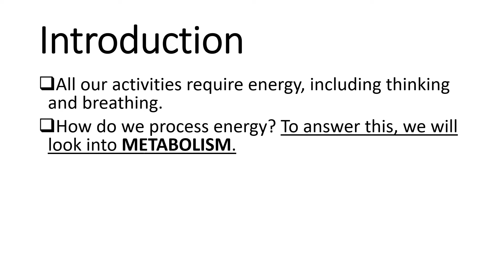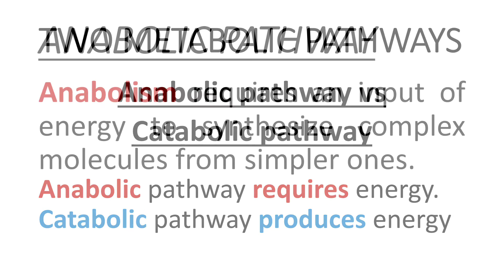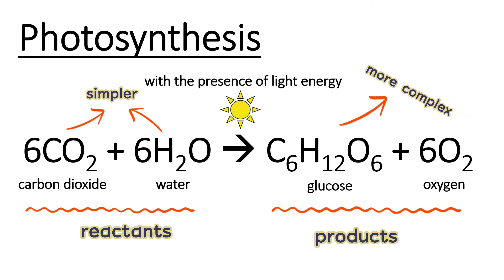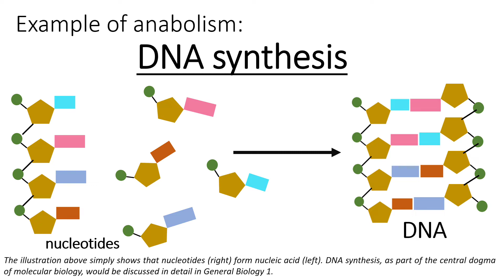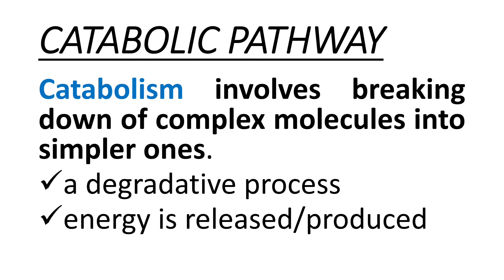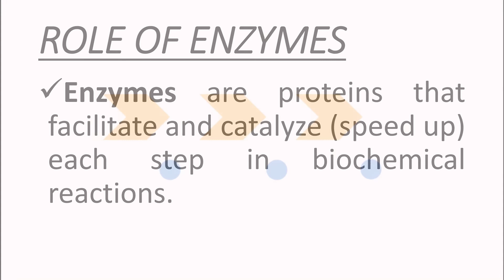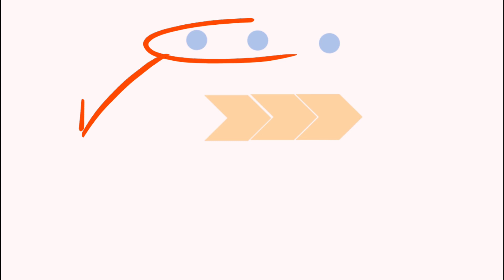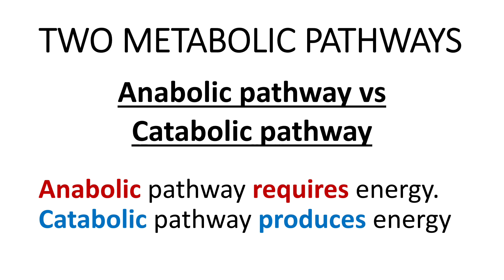ANABOLISM & CATABOLISM: DIFFERENCE, EXAMPLES, & ENZYMATIC ACTION (Filipino) | Earth and Life Science